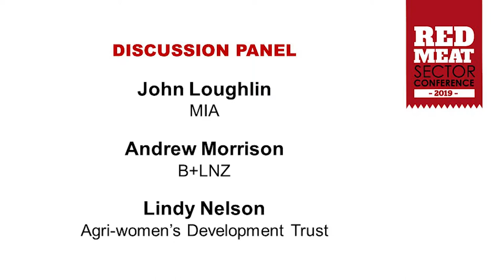Red Meat Sector Conference 2019: Panel discussion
Fran O’Sullivan (NZ Herald) talks with John Loughlin (Meat Industry Association), Lindy Nelson (Agri-Women’s Development Trust) and Andrew Morrison (Chair, Beef + Lamb New Zealand) at the conclusion of the 2019 Red Meat Sector Conference.

The panel discuss the outlook for red meat and red meat farming. Topics include markets, policies and trends, nutrition, promotion, and the role of each of us in the industry.